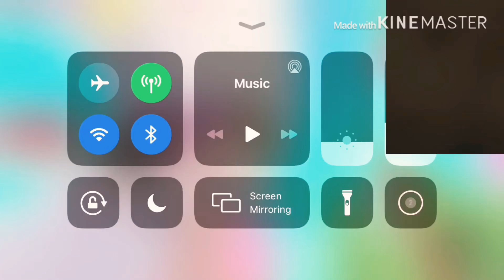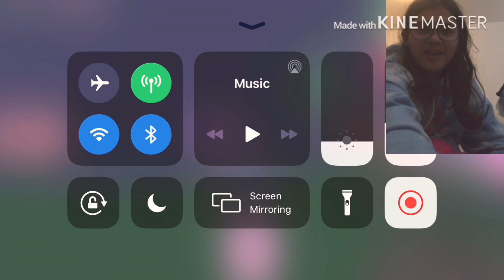Taking care of a egg in ADOPT ME! (Roblox)